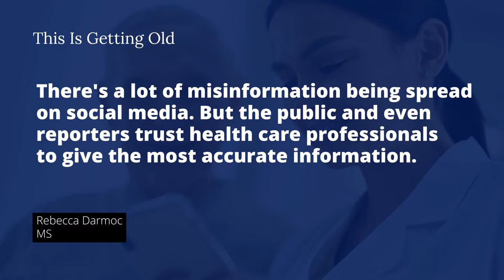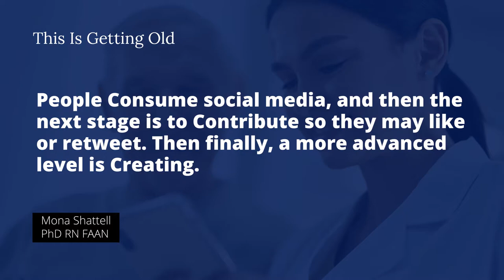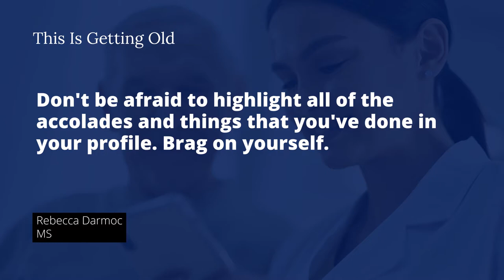Social Media in Healthcare with Dr. Mona Shattell and Rebecca Darmoc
A poll found that 76% of participants used social media "at least a bit" to research COVID-19, but the majority of those respondents (63.6%) indicated they were reluctant to check with a health expert about the accuracy of that information.

Healthcare professionals can use social media to educate the public and contribute to halting the spread of false information while using social media.

Do you want to be on social media but don’t know how to get started?

Tune in to this episode of This Is Getting Old: Moving Towards an Age-Friendly World - Social Media in Healthcare with Dr. Mona Shattell and Rebecca Darmoc.

✔️ Why Should Healthcare Professionals Use Social Media?

-Networking
-Sharing information with their colleagues.
-Expanding their practice.
-Disseminating research.
-Get information out to the public.

Social media in the healthcare industry may be challenging to navigate.  The first thing to remember is: YOU ARE YOUR BRAND. Using your first and last name helps potential followers to find you. You don't want to use slang terms or phrases—be as professional as possible.

Number two is to highlight your expertise. Brag a little by sharing some of the accolades and things you've done professionally in your profile.

First, CONSUME. This step involves just reading and scrolling through a variety of social media platforms. Get comfortable with how to use each one, follow your colleagues, look up people's names in your specialty area, see what others are doing, and see how (and what) they are posting.

Then once you're comfortable with being a consumer, you can move on to the second level and CONTRIBUTE to the online conversation. When you see something that someone says, you can like it and retweet it (e.g., on Twitter).

The highest level in using social media is to CREATE. This is when you create content from scratch, and begin to move into being a thought leader.

✔️ Where to Find Help With Kickstarting Your Social Media Presence?

Dr. Mona Shattell, PhD, RN, FAAN, Rebecca Darmoc, MS, and Melissa Batchelor, PhD, RN, FNP, FGSA, FAAN, released a book a couple of weeks ago called 'SocialMedia and HealthCare: A Guide to Creating Your Professional Digital Presence.' The book is a guide to helping professionals use social media to educate the public and specific patient communities, make connections with industry leaders and peers, and enhance their professional reputation online.

If you have questions, comments, or need help, please feel free to drop a one-minute audio or video clip and email it to me at , and I will get back to you by recording an answer to your question.

Dr. Mona Shattell, PhD, RN, FAAN, is a professor, and Hugh F. and Jeannette G. McKean Endowed Chair and Department Chair at the University of Central Florida College of Nursing in Orlando. She is also the editor of the Journal of Psychosocial Nursing and Mental Health Services. Mona got into social media about 10 or 12 years ago when she did a fellowship with the Op-Ed project.

Rebecca Darmoc, MS, is a marketing strategist for a technology consulting company. For about 10 years before that, she was director of marketing and communications for an academic health system in Chicago. She got into social media for her job as a marketing professional.

About Melissa Batchelor, PhD, RN, FNP, FGSA, FAAN:

I earned my Bachelor of Science in Nursing ('96) and Master of Science in Nursing ('00) as a Family Nurse Practitioner (FNP) from the University of North Carolina Wilmington (UNCW) School of Nursing (SON). I genuinely enjoy working with the complex medical needs of older adults. I worked full-time for five years as FNP in geriatric primary care across many long-term care settings (skilled nursing homes, assisted living, home, and office visits), then transitioned into academic nursing in 2005, joining the faculty at UNCW SON as a lecturer. I obtained my PhD in Nursing and a post-master's Certificate in Nursing Education from the Medical University of South Carolina College of Nursing ('11). I then joined the faculty at Duke University School of Nursing as an Assistant Professor. My family moved to northern Virginia in 2015 which led to me joining the George Washington University (GW) School of Nursing faculty in 2018 as a (tenured) Associate Professor. I am also the Director of the GW Center for Aging, Health, and Humanities. Please find out more about her work